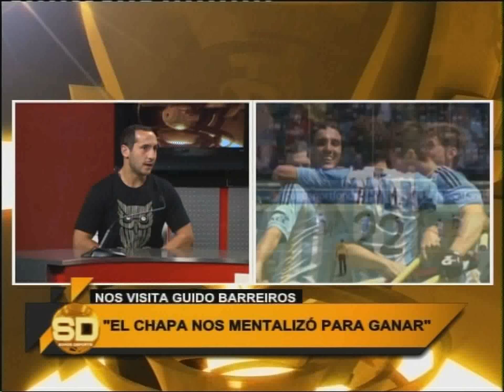Guido Barreiros en Somos Deporte - 18/06/2014